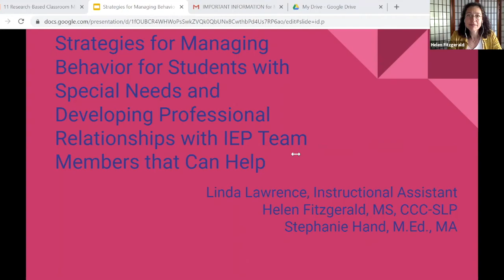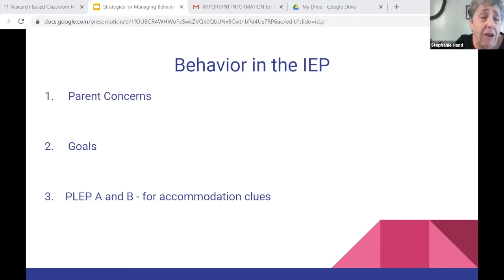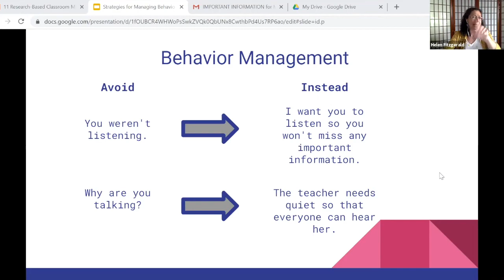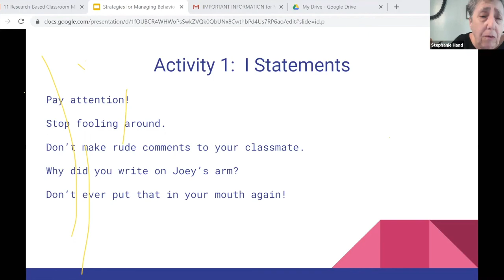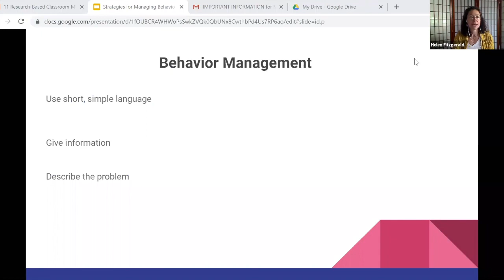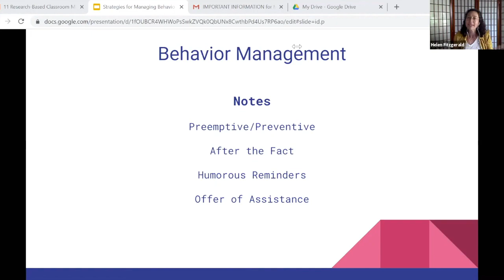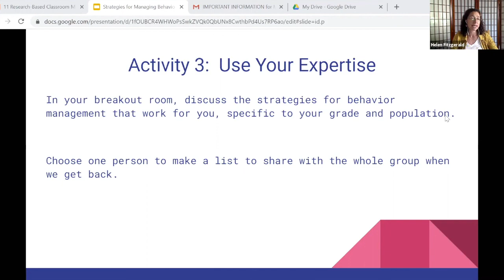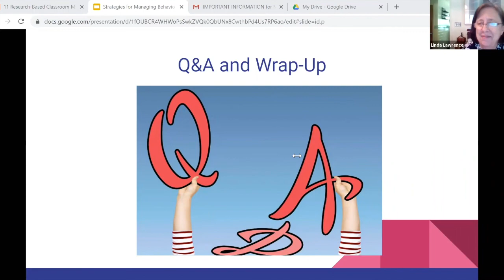Paraprofessionals: Strategies for Managing Behavior for Students with Special Needs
This is a recording of a Summer Conference 2020 workshop. Topics discussed: Strategies for managing specific behaviors for special needs students, developing positive professional relationships between IEP team members.